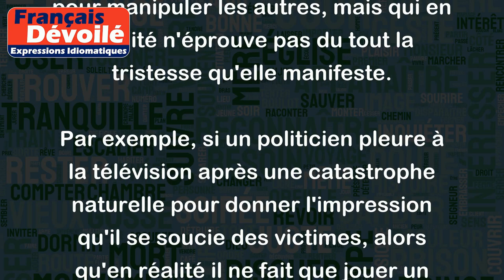Larmes de crocodile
"Larmes de crocodile" est une expression qui signifie des pleurs hypocrites, sans sincérité. Elle est utilisée pour décrire une personne qui se montre faussement triste ou émue pour manipuler les autres, mais qui en réalité n'éprouve pas du tout la tristesse qu'elle manifeste.
Par exemple, si un politicien pleure à la télévision après une catastrophe naturelle pour donner l'impression qu'il se soucie des victimes, alors qu'en réalité il ne fait que jouer un rôle pour gagner des votes, on pourrait dire qu'il verse des larmes de crocodile.
De même, si une personne feint de pleurer à un enterrement alors qu'elle n'entretenait pas de réelle relation avec la personne décédée, elle verse des larmes de crocodile. Cette expression est souvent utilisée pour dénoncer l'hypocrisie et la fausseté chez les gens.